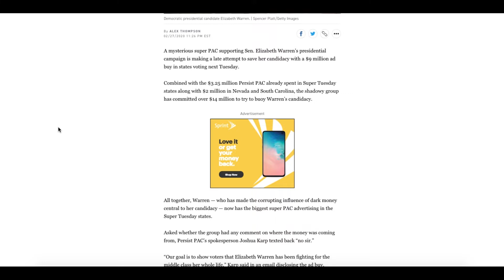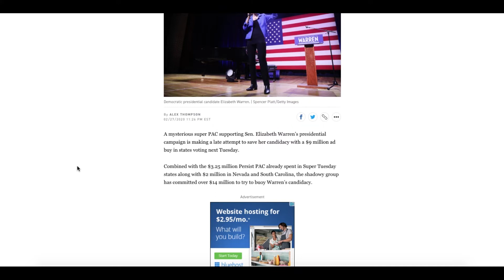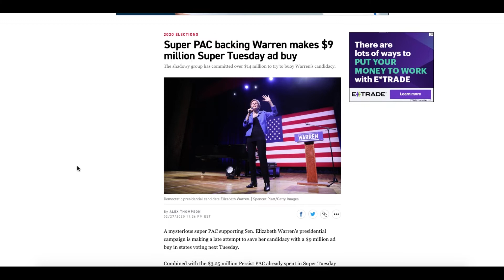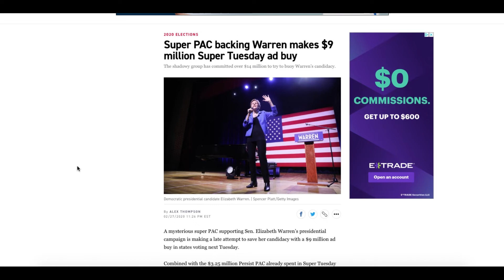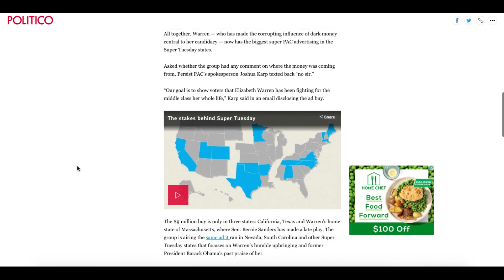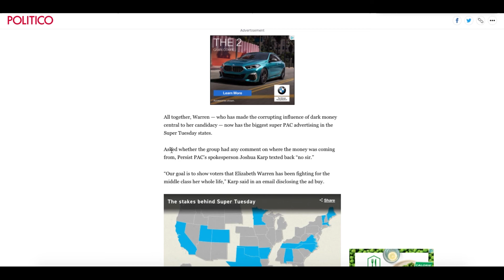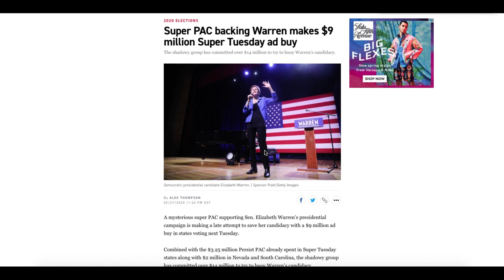Elizabeth Warren Is Running A Corrupt Campaign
Elizabeth Warren centered her campaign against the influence of dark money in politics and yet has now decided to have a Super Pac and have dark money augment her campaign.